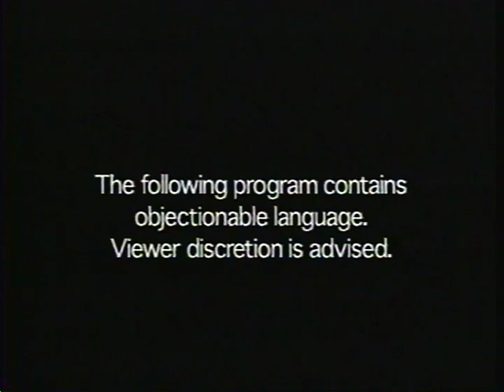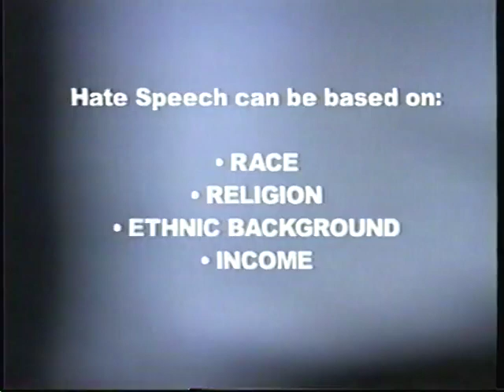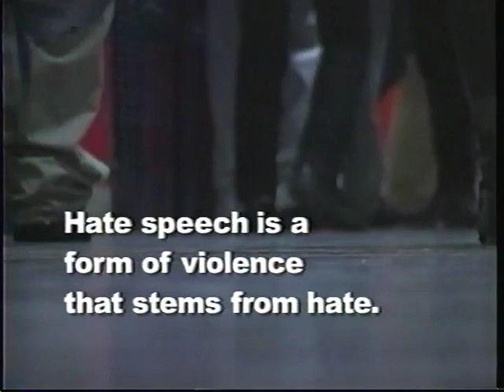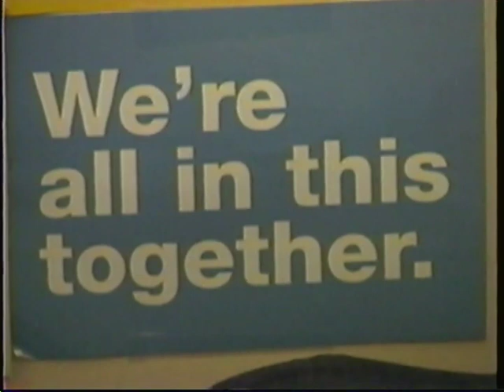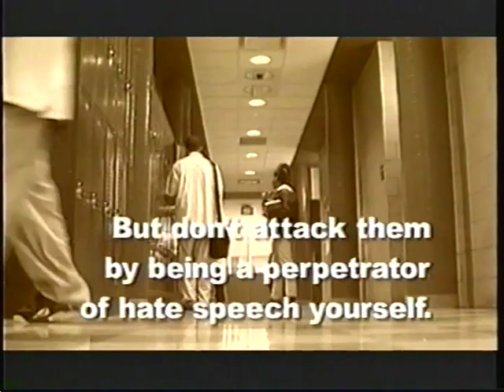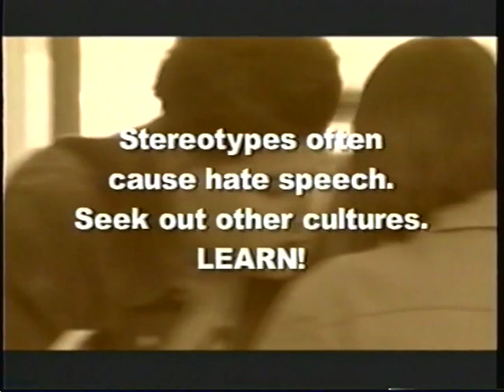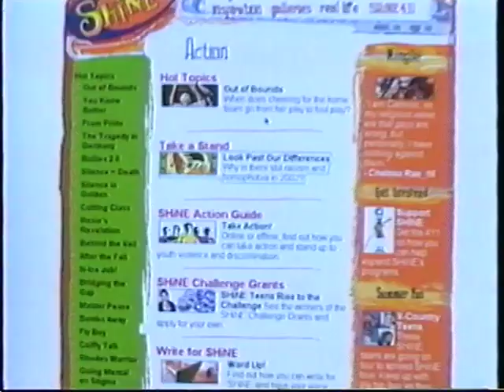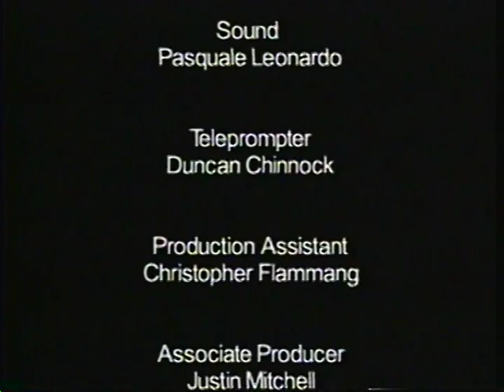When Words Hurt